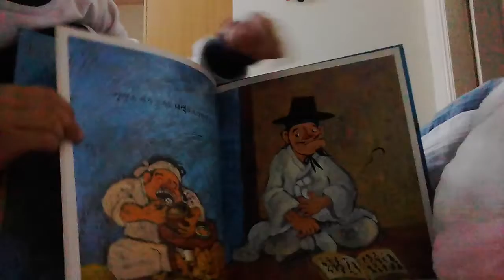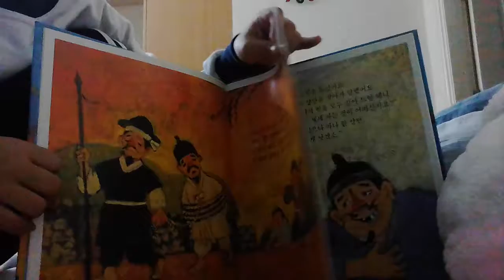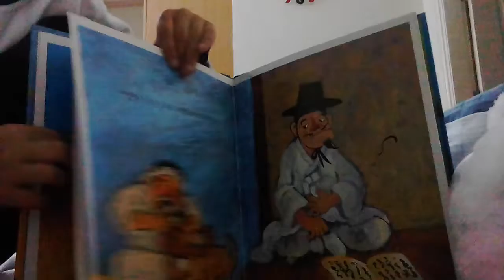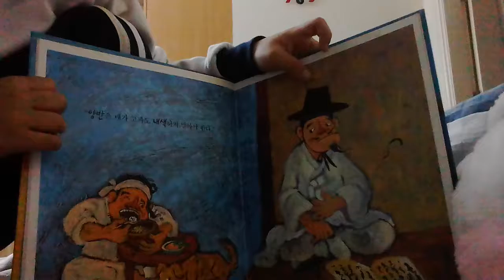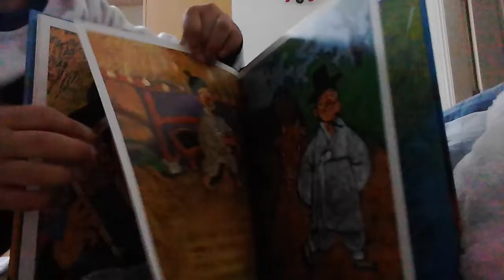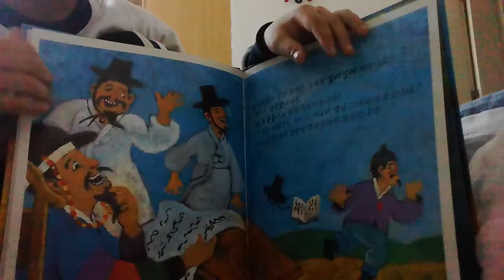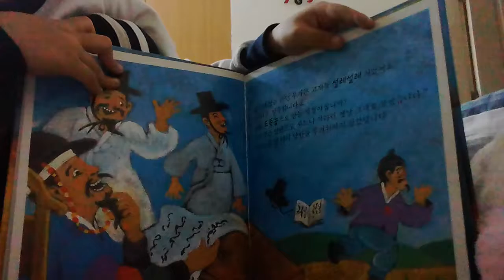‹Kids›Soo：전래동화 양반 신분을 산 부자